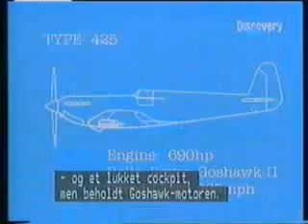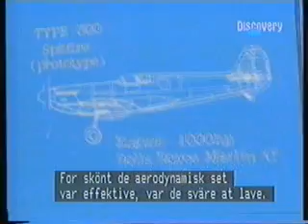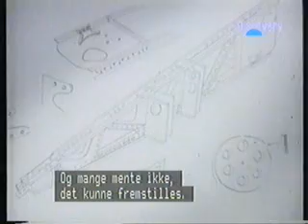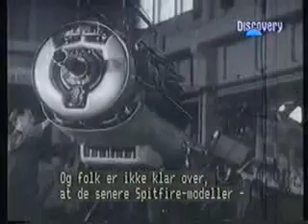Spitfire, the legend, the facts and its opponent (1 of 5)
INTRODUCTION
Sir Henry Royce was the driving force  behind the fabulous "R" racingmotor and Reginald Mitchell - Supermarines chiefdesigner - designed the racingplanes with which England in 1931 won the international speed contest for seaplanes - The Schneider Trophy.

Three years later Mitchell presented the first design of a new fighter to RAF. The first three designs had too weak an engine and were rejected, but in 1935 the fourth with elliptical wings had a 27 litres lightweight twelve cylinder scaled down "R" engine which was called "Merlin"  - and the Spitfire was born.

The word Spitfire is known to every boy from eight to eighty all over the world for its magic, that will live for generations to come of boys and men and indeed of some girls and women too, whos mother or grandmother flew this legendary fighter to the bases during the second world war, when the Spitfire was present on every front in the airwar against nazi-Germany, the fascist Italy and the fascist Japanese Empire, although it originally was conceived as a short-range fighter to the defense of The British Isles.

Mitchell did not like the name Spitfire which he found rediculus, but once it had come up, it became widely popular (in contradiction to the officially proposed Shrew) and it fortunately became impossible to change.
How sad it was, that he did not live to see the Spitfire in service.

(You are here, because you have chosen a series of quality videos. Another series of high quality videos is

Carl Vendler